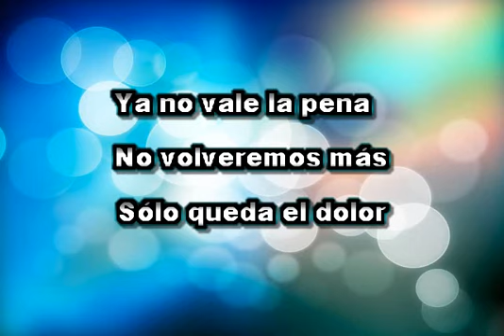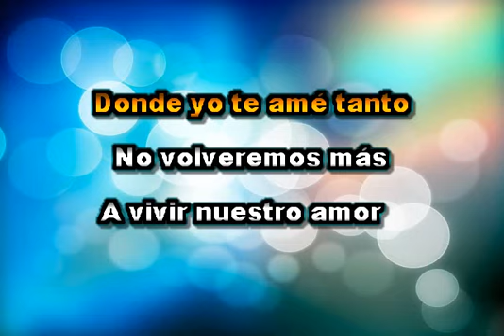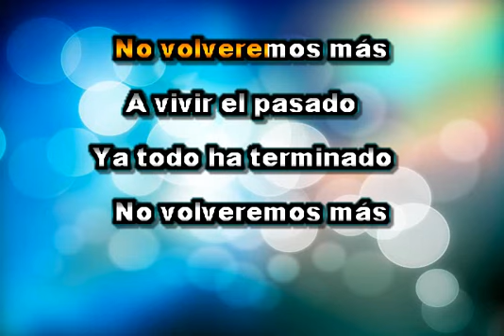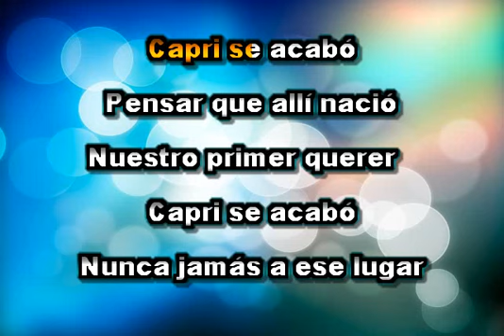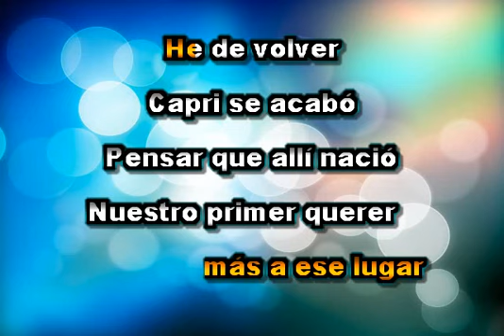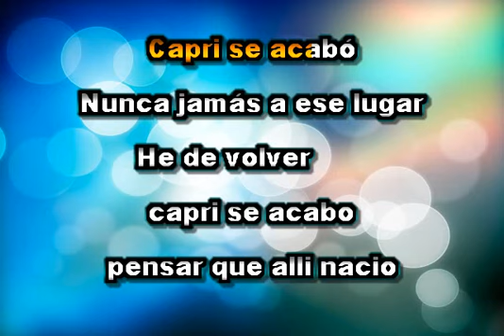PISTA KARAOKE CAPRI SE ACABO HERVE VILARD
AQUI LES DEJO UN NUEVO KARAOKE...AUDIO SACADO DEL CANAL